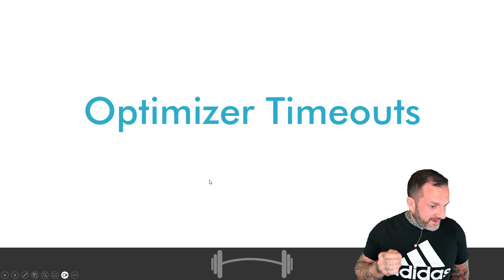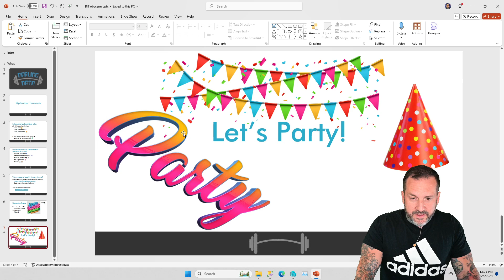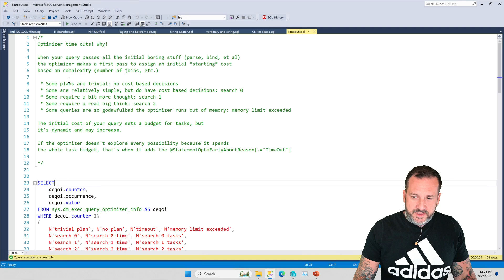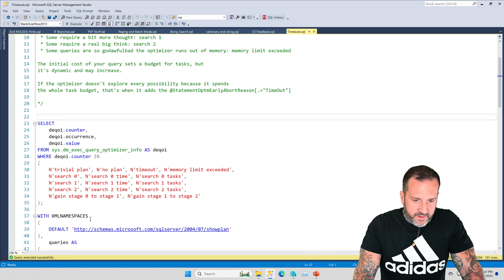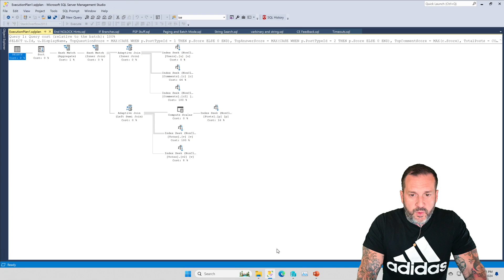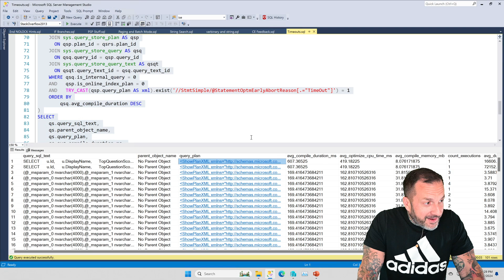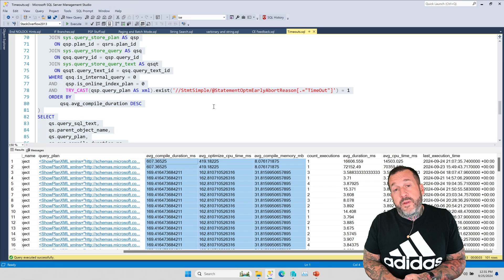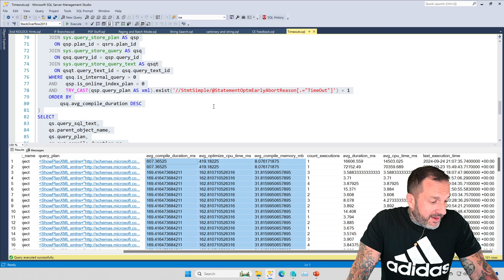A Little About Optimizer Timeouts In SQL Server